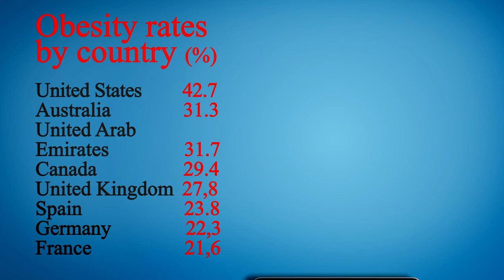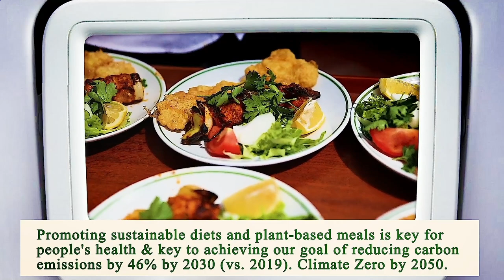Nearest Restaurants From Me - Nearest Restaurant From Me - Los Angeles, Los Angeles County, CA, US